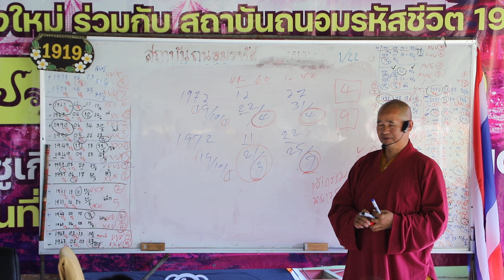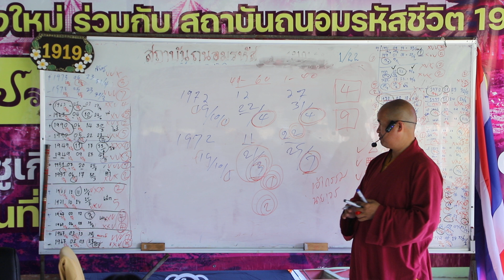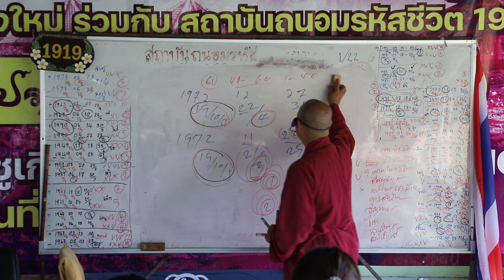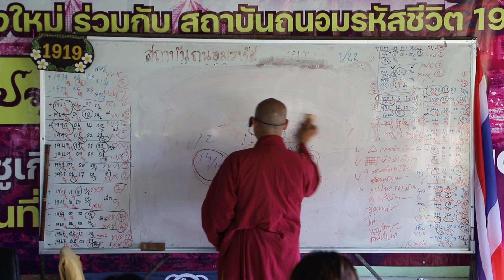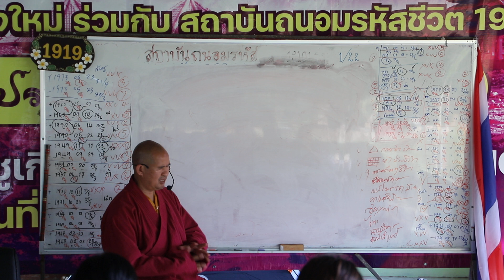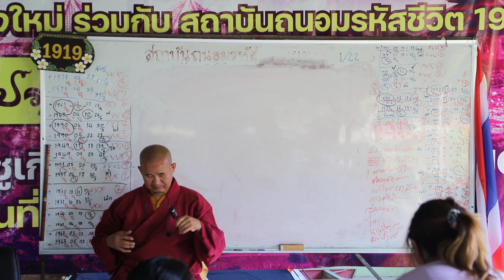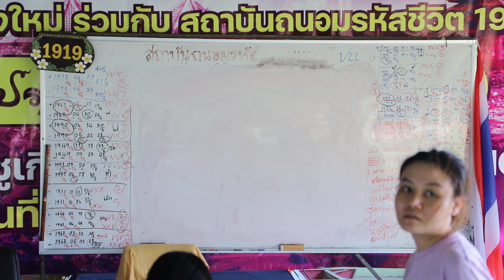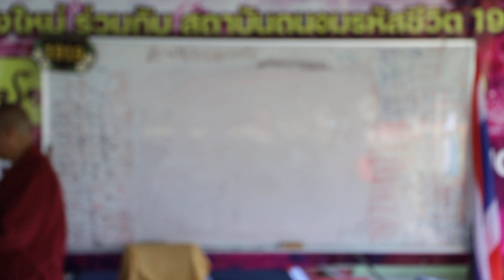ถนอมรหัสชีวิต Numerology เลขศาสตร์ รุ่นที่ 22 ตัวอย่างการถอดรหัส